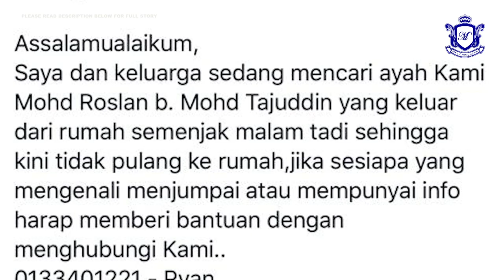MKL Crimedesk | Diminta Bantu Mengesan Orang Hilang Di Sekitar Rawang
Beliau keluar dengan menggunakan kereta wira sedan berwarna putih bernombor pedaftaran BDX 7168

Baju Terakhir T-Shirt Berkolar warna kelabu dan seluar slack berwarna hitam